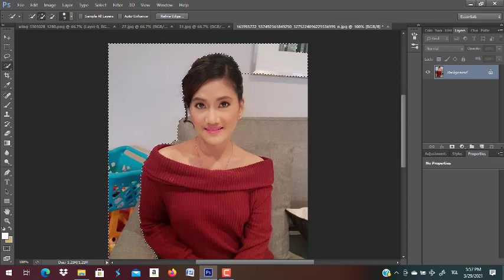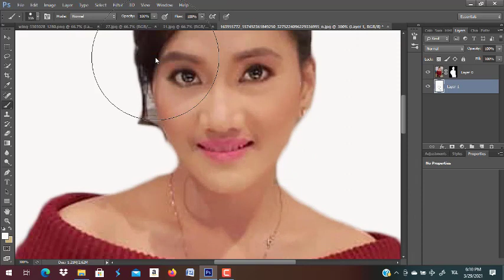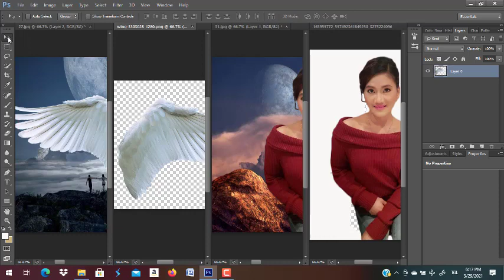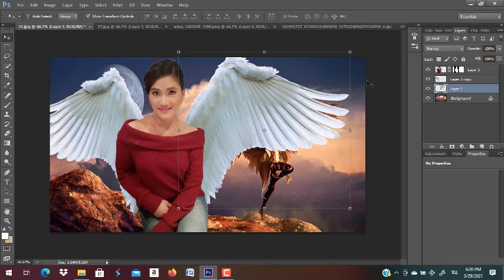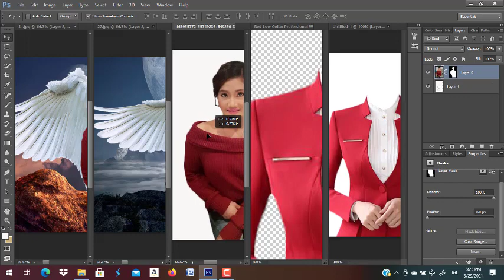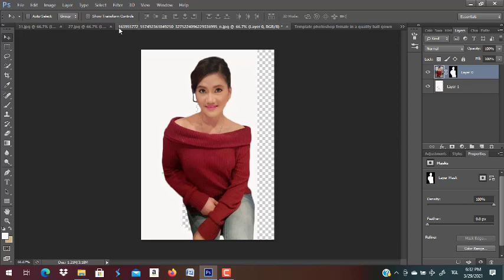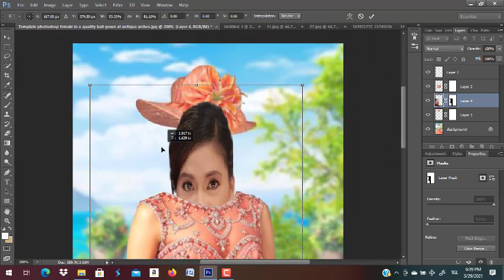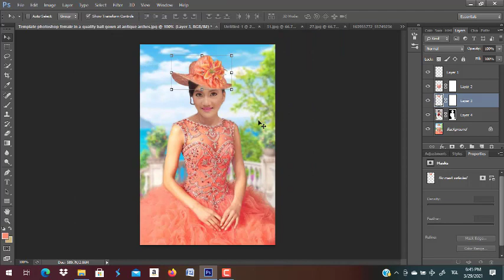Photoshop Editing Image Makeover & Transformation